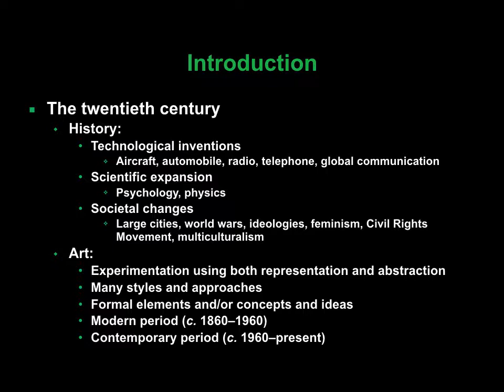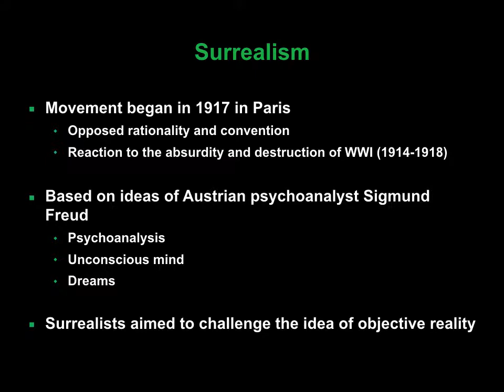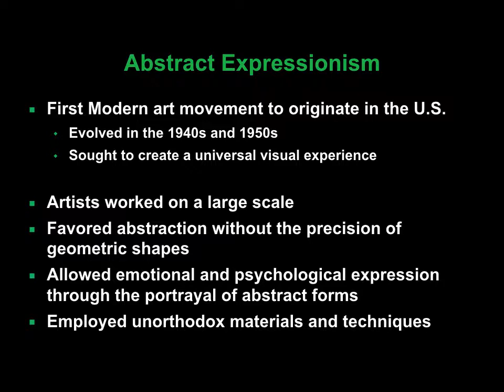Lecture 16_Art 100 Online_Morris